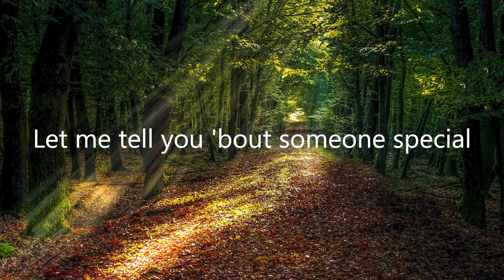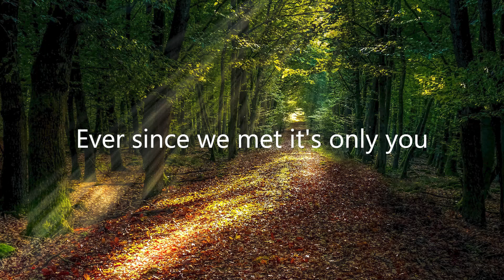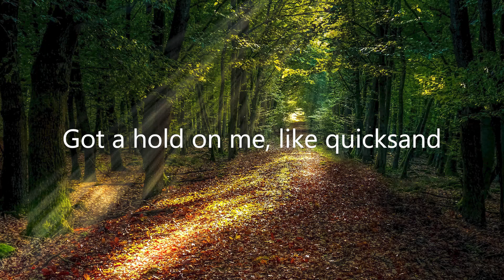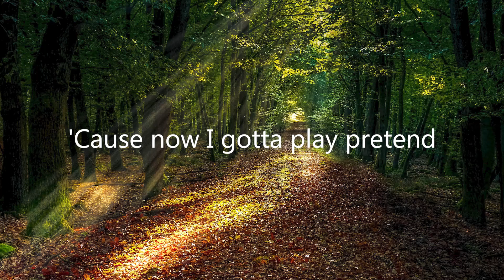Alex Sampson - Play Pretend (Letra/Lyrics) | Official Music Video